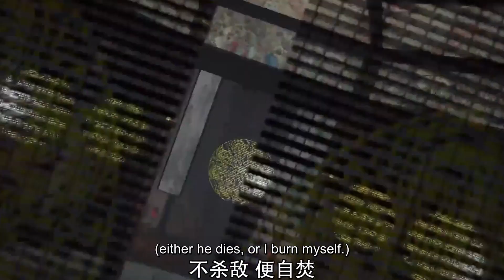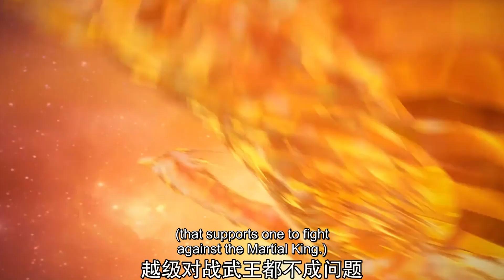聶楓被昊家耍得團團轉！原來所謂秘籍只是用來挑選殺人目標的幌子！| EP46 真武巔峰 第二季 The Peak of True Martial Arts S2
【真武巔峰 The Peak of True Martial Arts】聶楓身負真陽之體，卻出身平凡，命運坎坷，屢遭壓迫算計，最終走上了獨自與八大宗門對抗的道路，被八大宗門的武王聯手逼入絕境，跳下絕天崖。不料，聶楓並未因此死去，而是重生回十七歲時的少年時代，這一世，他雖出身平凡，卻身懷絕世武功，於武道中飛速崛起，前世的遺憾將通通彌補，前世的敵人將通通埋葬！